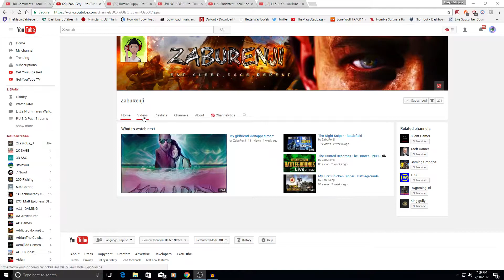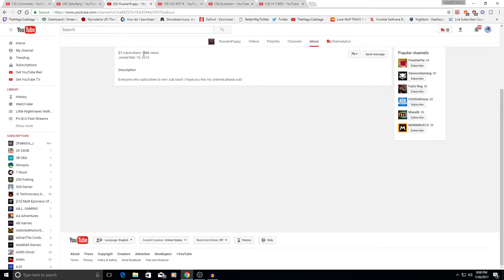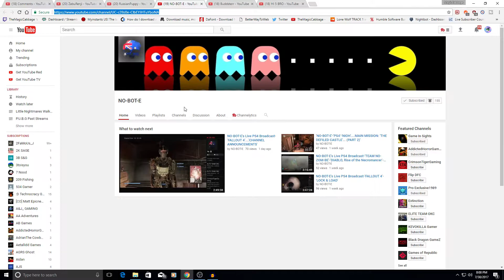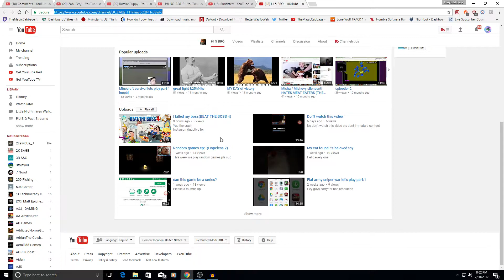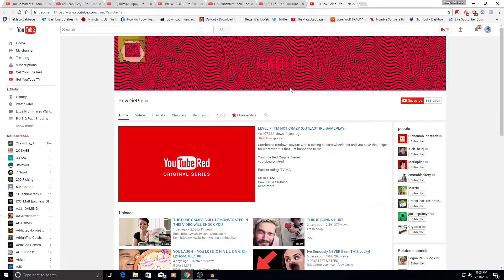Magic Monday!!!!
Another one!

thumbnail made by mexi!

Also remember in a world full of ugly people stay beautiful!!! ;D